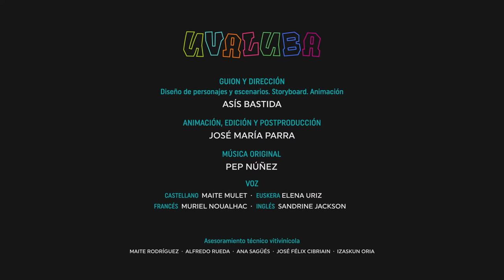Tráiler del audiovisual en formato animación “Uvaluba” proyectado en Enozentrum Olite / Erriberri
Tráiler del audiovisual en formato animación “Uvaluba” proyectado en el Centro de la cultura vitivinícola de Navarra Enozentrum Olite  destinado a acercar los viñedos y las uvas a los más pequeños.

Nafarroako Mahastizaintza eta Ardogintza Kulturaren Enozentrum-Erriberri zentroan ikusgai dagoen haurentzako ikus-entzunezkoaren trailerra, mahastien eta mahatsen inguruan.